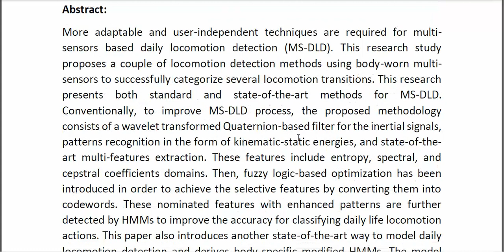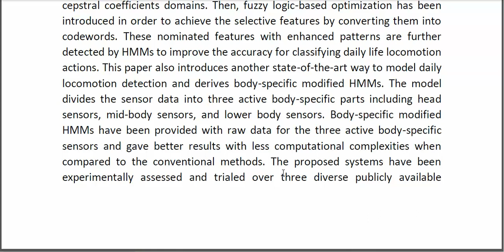MS DLD Multi Sensors Based Daily Locomotion Detection via Kinematic Static Energy and Body Specific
* Complete Source Code
* Complete Documentation
* Complete Presentation Slides
* Flow Diagram
* Database File
* Screenshots
* Execution Procedure
* Readme File
* Video Tutorials
* Supporting Softwares
Support Specialization
* 24/7 Support
* Ticketing System
* Voice Conference
* Video On Demand
* Remote Connectivity
* Document Customization